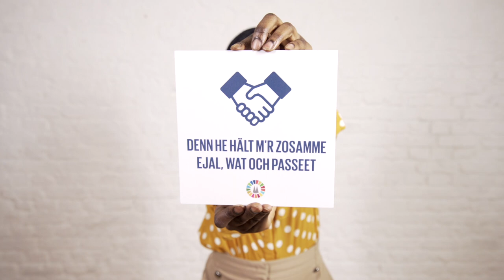Was verbirgt sich hinter "SDG #17 Partnerschaften zur Erreichung der Ziele"?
Was sind eigentlich die SDGs? "SDGs" steht für Sustainable Development Goals. Und was haben diese globalen Nachhaltigkeitsziele mit uns in Köln zu tun? Was verbirgt sich hinter "SDG #17 Partnerschaften zur Erreichung der Ziele"? Ivy erklärt es in diesem kurzen Film.